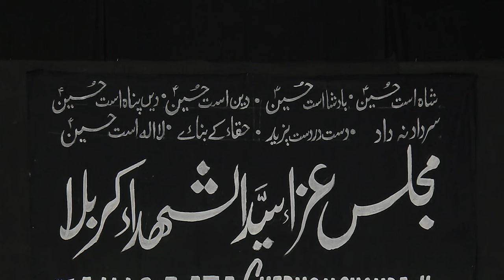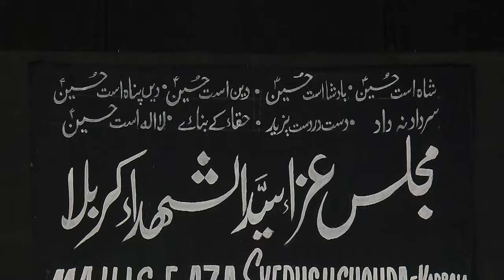MAJLISE AZA SHAHADATH IMAME HUSSAIN || MOHARAM SPECIAL PROGRAMME